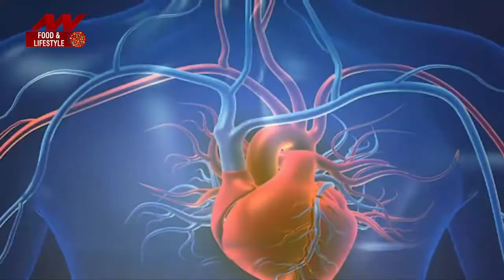Sleep with foot massage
foot massage